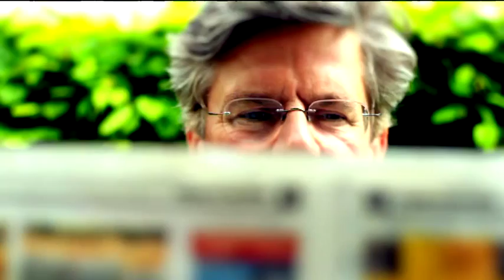Menschen in München - Joshua Chmiel, ehem. stellver. Vorsitz der IKG (2014)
München.tv-Chefredakteur Jörg van Hooven hat sich mit Joshua Chmiel unterhalten.